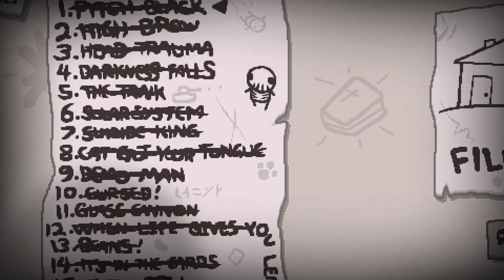The Binding of Isaac: Repentance cz.7 (Wyzwanie XLI - Pica Run)